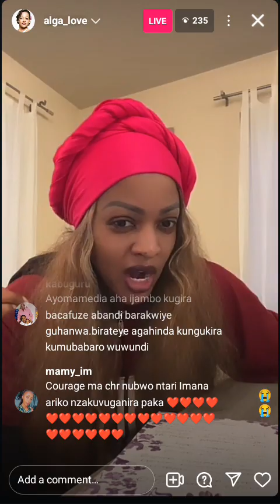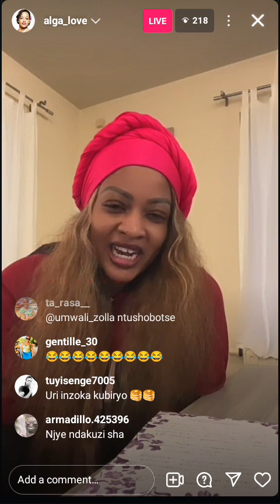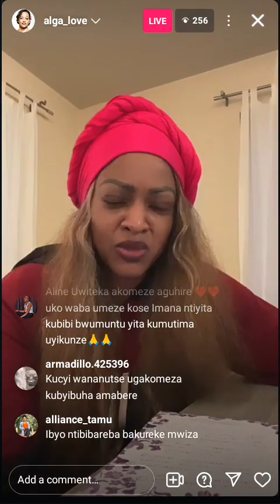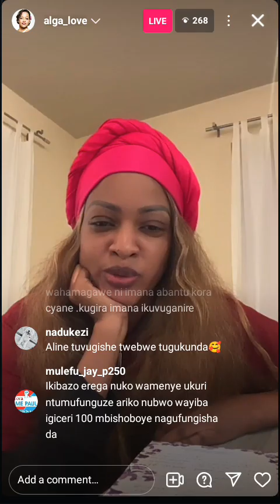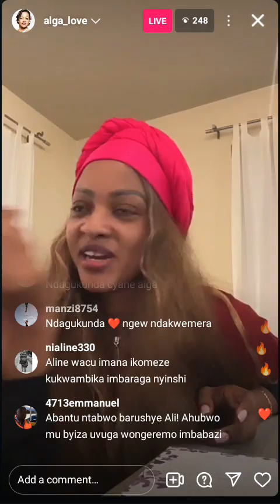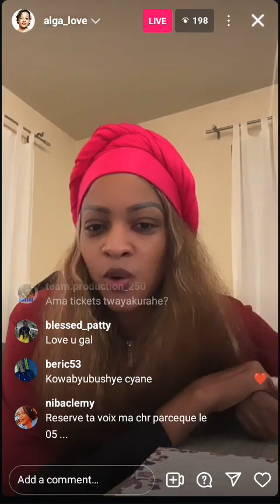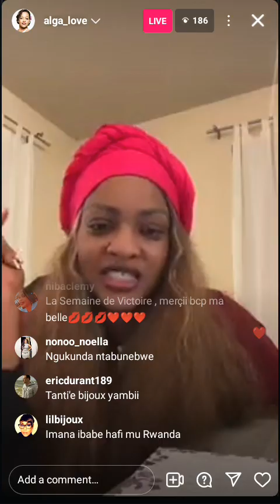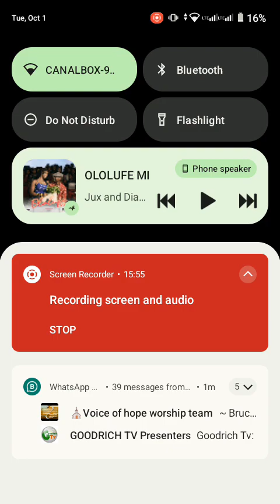ALINE GAHONGAYIRE YEMEYE ANASOBANUYE IBY'INZOKA AHO YAYIKUYE//IBYAMUVUZWEHO BYOSE//IYUMVIRE